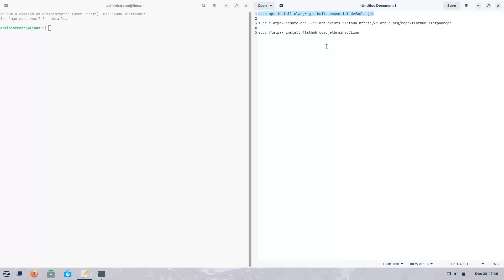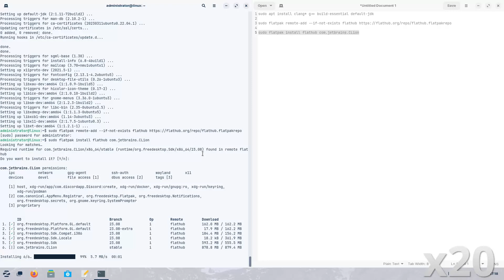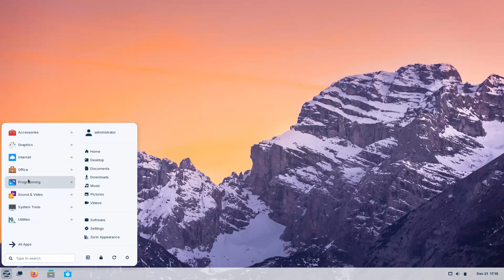How to install CLion on Zorin OS 17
In this video, we are looking at how to install CLion on Zorin OS 17.  Enjoy!